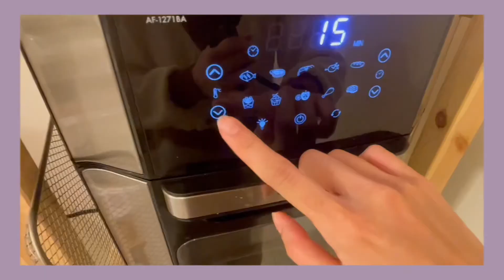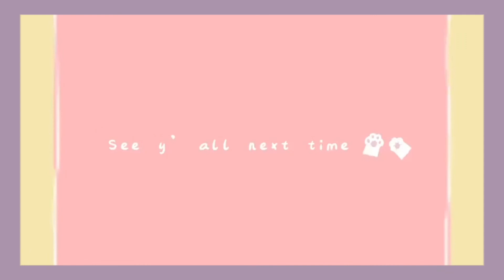My Strawberry Teatime 我的草莓下午時光｜草莓優格三明治 草莓麵包布丁 草莓果醬牛奶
Please turn on cc to view English subtitle.